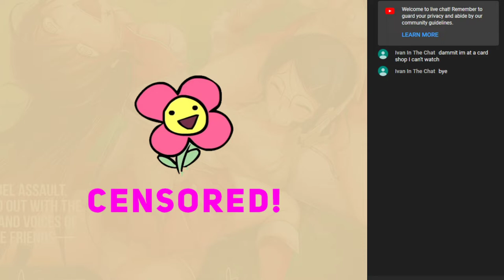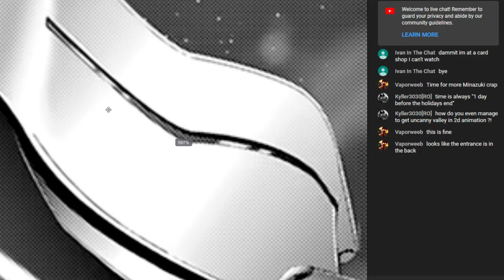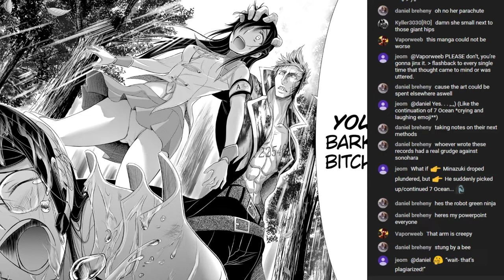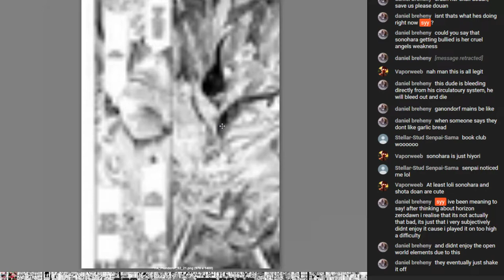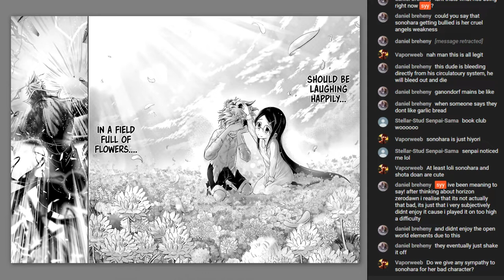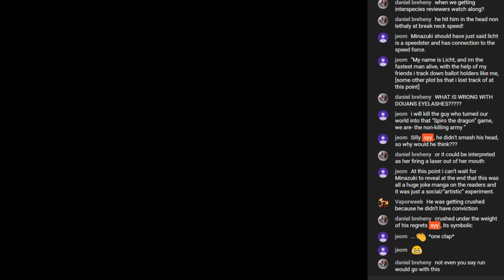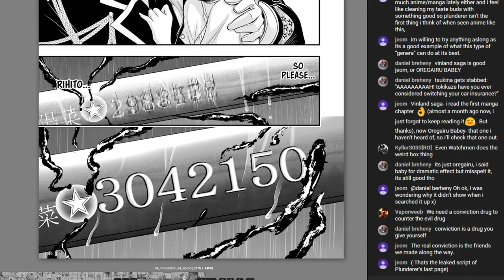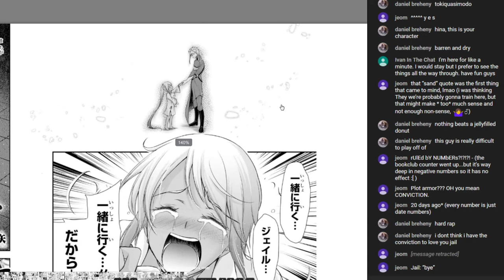Flowers for Sonohara - Plunderer Bookclub #11 [Chapters 52-55]